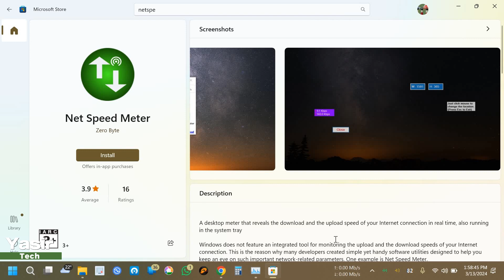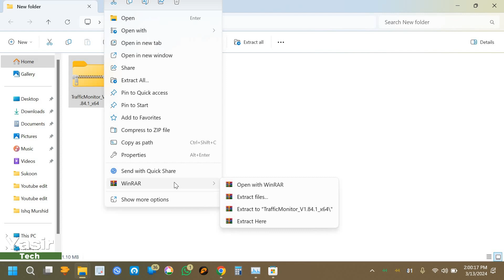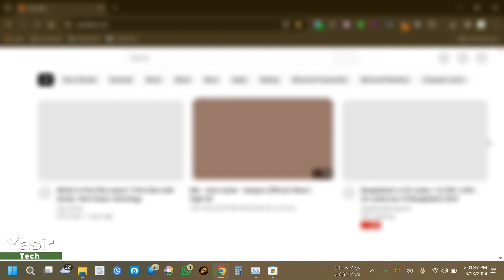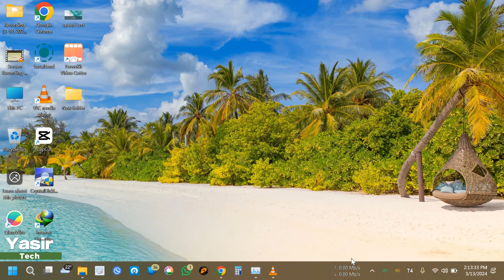How to Get Internet Speed Meter on windows 11 Fixed on Taskbar Like Win 10 New Method in 2024 Urdu